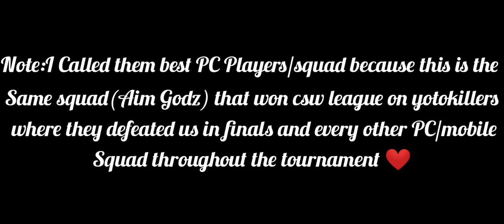HOB VS Pakistan's Best Pc Players (Aim Godz) | Best Of Mobile VS Best Of Pc | Who Will Win?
Professional Esports Player Of Free fire Playing Under House Of Blood Esports | HOB x Portal Esports

1 In FFCS Pakistan 2020 🥇
FFCS ASIA 2020 QUALIFIED  🎯
1 IN FFPL 1 GROUP STAGES 🥇
2 IN TRI-SERIES GROUP STAGES 🥈
1 In FF ETERNAL BATTLE 🥇
1 In FF ASIAN LEAGUE 🥇
1 IN FFPL 2 GROUP STAGES 🥇
FFAC 2021 QUALIFIED 🎯
1 IN FF ETERNAL BATTLE S2

More Achievments Coming Soon Inshallah...

AnythingForMyCountry
PakistanZindabad🇵🇰

for purposes such as criticism, comments, news reports,
teaching, scholarships and research. it is a use permitted
by the copyright statute that could otherwise be infringing,
non-profit, educational or personal use tilts the balance